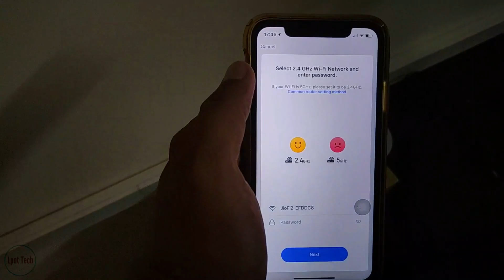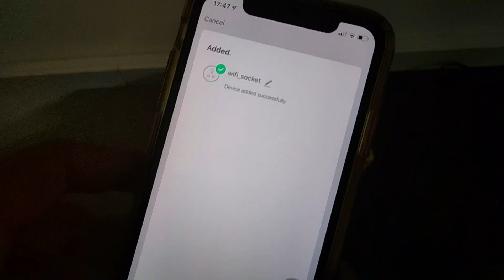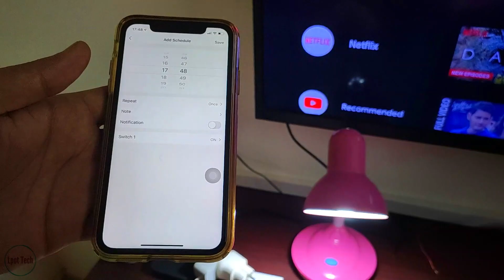EP-25 | Smart Socket Wifi Socket || Unboxing and Working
In this videos you can watch, how to control an electrical equipment with your mobile using a WIFI socket

How to reuse PVC pipe fittings connected to a damaged pipe..?? || Elbow, Bend, T Bend Reuse